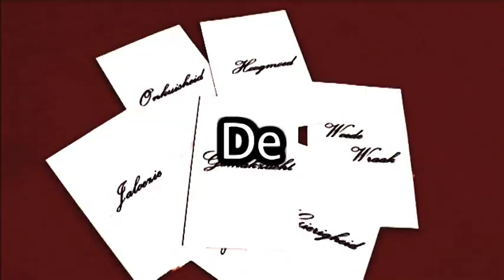Zeven Hoofdzonden: Sharon Doorson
Ook Sharon Doorson is onzeker! Kan jij je dit voorstellen? Ze legt het voor jullie uit!

Volg The V Reporter ook online!